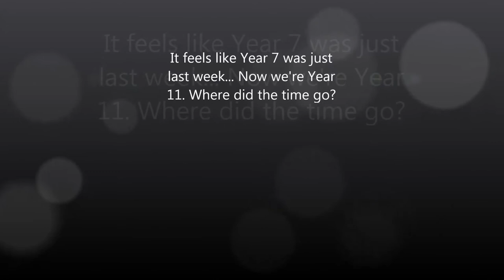GOODBYE CORBY BUSINESS ACADEMY!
My goodbye video to my friends and Corby Business Academy.
2008 to 2013.
Song: Welcome To Wherever You Are by Bon Jovi.